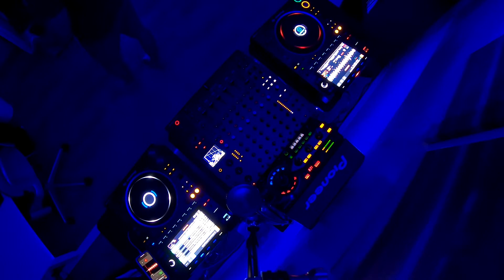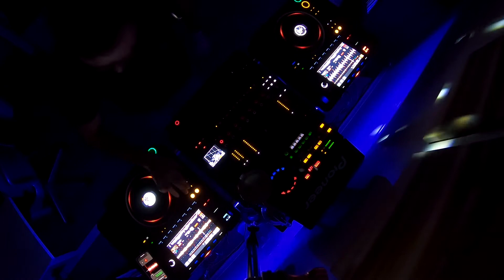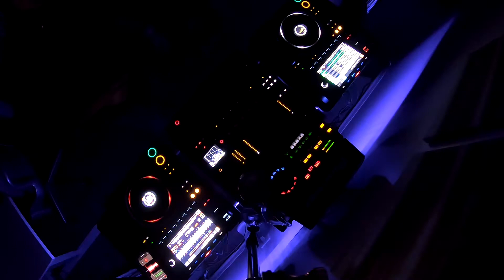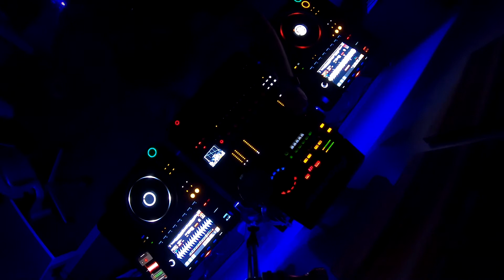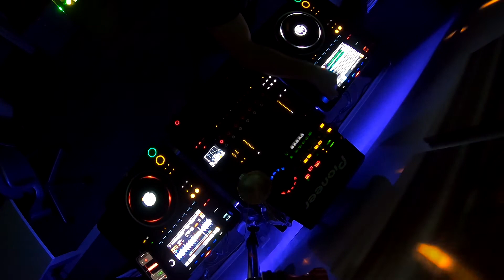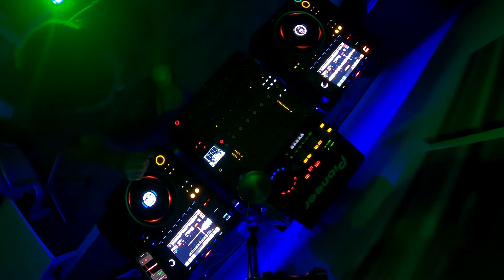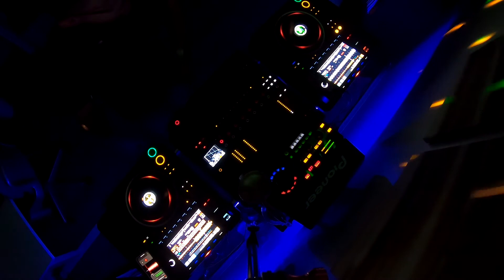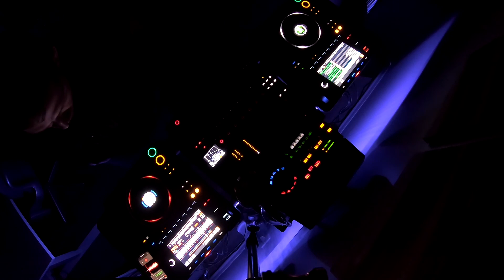Zhenya M - Disco, Jackin House Mix December 21st' 21, Pioneer CDJ 3000, DJM V10, RMX 1000